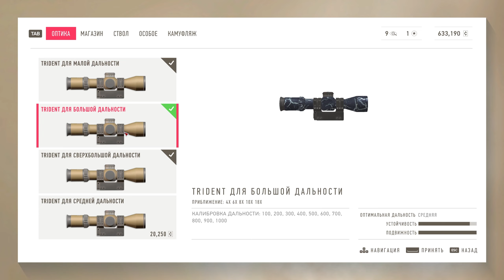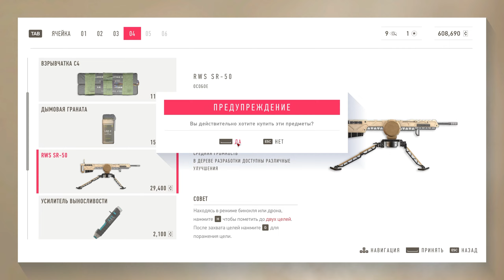#10 РАШИДА КВАЛАТ. ЧИП. РАКЕТЫ В ПОРТУ ►► Sniper Ghost Warrior Contracts 2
Прохождение игры Sniper Ghost Warrior Contracts 2 на Русском языке на PC (ПК).

Sniper Ghost Warrior Contracts 2 — самая сложная игра в прославленной серии, ведь вам придется поражать цели на невероятном расстоянии больше 1000 метров. Вас ждет захватывающая одиночная кампания, действие которой проходит в наши дни на Ближнем Востоке, и динамичные тактические бои в глубине вражеской территории.
Вы — Raven, наемный киллер-снайпер, взявшийся за выполнение серии контрактов в беззаконном регионе Ближнего Востока на границе Ливана и Сирии. Вам поручено практически невозможное задание: уничтожить коварный преступный синдикат и покарать его главарей.

00:15:22 ЭМИ НА РАКЕТЫ В ПОРТУ
00:33:42 ЗАКАЗ ГАЗИ ТАЛИБ